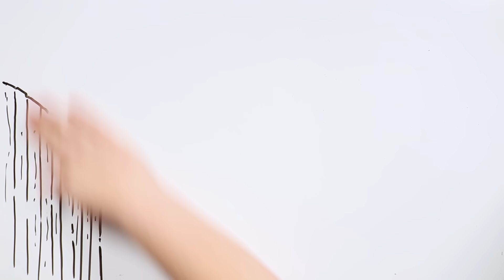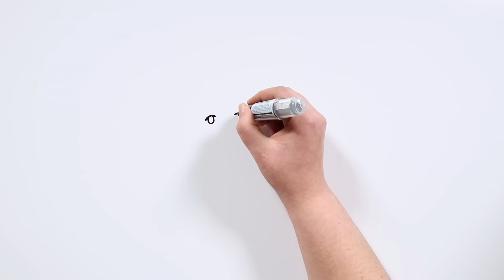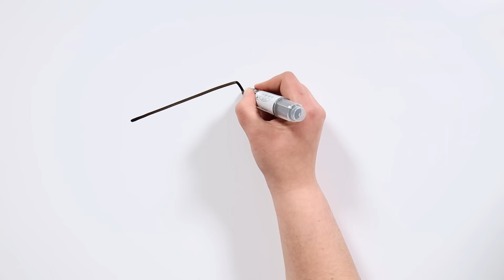JEFF THE HUGGER | Draw My Life | Happypasta Jeff The Killer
Hacía mucho tiempo que no hablábamos de un happypasta en un Miércoles de Terror, tiktakers. Ya sabéis, esas historias escritas para agradar al lector y sacarle una sonrisa. Por eso hoy os traemos algo diferente: el encantador Jeff The Hugger, la versión azucarada de uno de vuestros creepypastas preferidos, Jeff The Killer.